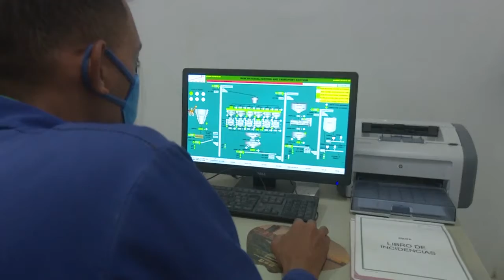Logra mayor producción de fertilizantes mezclados NPK planta de Empresa Química Cienfuegos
La planta de Fertilizantes Mezclados NPK logró su mayor producción en este 2021. La fábrica para garantizó unas 6 mil 300 toneladas de abonos, indispensables para el desarrollo agrícola del país.